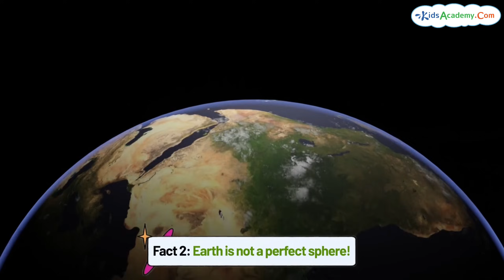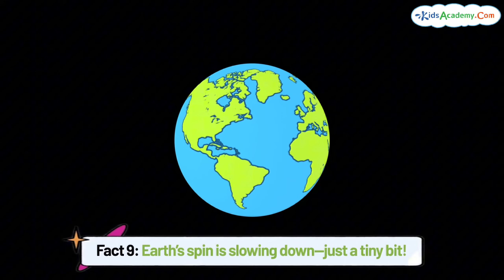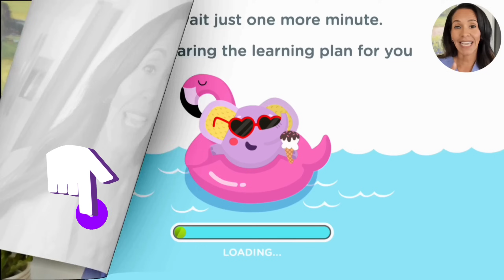EARTH DAY: 10 Facts about Our Planet. Kids Academy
🌎 10 Amazing Facts About Our Planet – Earth Day Special! 🌿
Welcome to Kids Academy! Get ready to explore the wonders of our beautiful home, Planet Earth! 🌍

From glowing UFO-like planets to mysterious deep-sea trenches, we're diving into 10 mind-blowing facts that will surprise and inspire kids of all ages. 🌟

🎉 In this Earth Day special, you’ll discover:
✅ Why Earth isn’t a perfect sphere
✅ The place with storms that never stop
✅ Where the driest land really is (hint: it’s not a desert!)
✅ Why Venus shines so bright

🌱 Let’s celebrate Earth Day by learning how incredible our planet is—and how we can protect it. Whether you're a curious explorer, a science lover, or just here for fun, this adventure is for YOU!